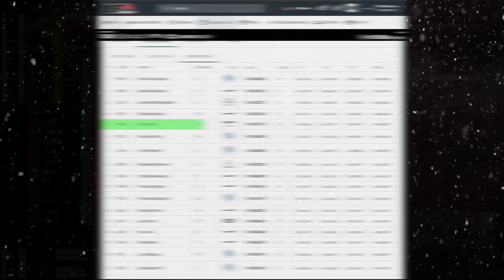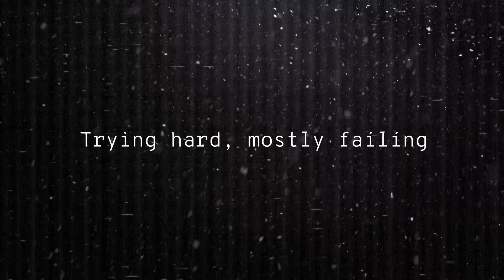First race and now I'm addicted - Low Fuel Motorsport - ACC - Aston v8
LFM GT3 Rookie Class - Split 3 @ Kyalami

Finally got round to getting my LFM licence and decided to jump in to todays race. I cant believe it took me this long as the racing was so much fun.
After an absolute schoolboy error at the start it became an attack from the back.

Hopefully see some of you on track!